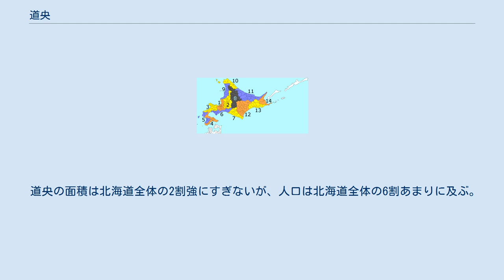道央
日本 」 北海道 」 道央 道央（どうおう）とは、北海道の地域区分の1つであり、同道の主要部を指す言葉。
 旧支庁の管轄区分。
 明確な定義づけはないが、以下の地域が道央とされる場合がある。
 例えば、北海道庁による「地域生活経済圏」では、札幌市の小売商圏の札幌経済圏とされる石狩・空知・後志・胆振・日高の5支庁を「道央圏」としており、市場規模は約340万人に及ぶ。
経済圏の詳細は札幌経済圏を参照。
 また札幌地方裁判所の管轄区域は、石狩振興局・日高振興局・空知総合振興局・胆振総合振興局・後志総合振興局（但し寿都郡寿都町、黒松内町、島牧郡島牧村を除く）となっている。
 しかし以下に見るように、胆振総合振興局、日高振興局は道央ではなく道南に分類される場合がある。
 逆に上川総合振興局や留萌振興局、更には十勝総合振興局までも道央に含められる場合がある。
 例えば胆振管内の室蘭市に本社を置く道南バスの主な営業地域は胆振・日高管内であり、また国土交通省「川の防災情報」は、胆振・日高とともに後志も道南として扱っている。
これと似た事例で、旭川市に本社を置き社名に道央を冠する企業も存在する。
国土交通省の地価公示では、上川総合振興局の塩狩峠以南を、独立行政法人農業・食品産業技術総合研究機構でも同様に、上川盆地や富良野盆地など上川管内南部を道央（道央水田地帯）の一部としている。
更に農林水産省の地方組織である北海道農政事務所では上川総合振興局・留萌振興局全域を道央に含めている。
観光業界ではまた特異な地域区分も見られ、上川管内南部の富良野地区を道央に含めたもの、更に旭川地区をも含めたもの、更には上川管内のほか十勝総合振興局管内まで道央に含めたものまである。
一方「道央」を地図上の北海道中央部である上川・空知管内に置き、胆振・日高のほか後志・石狩まで道南に含める道外観光業界もある。
 道央の面積は北海道全体の2割強にすぎないが、人口は北海道全体の6割あまりに及ぶ。